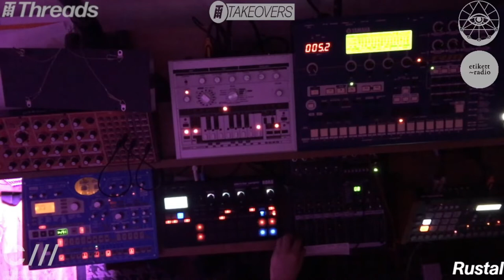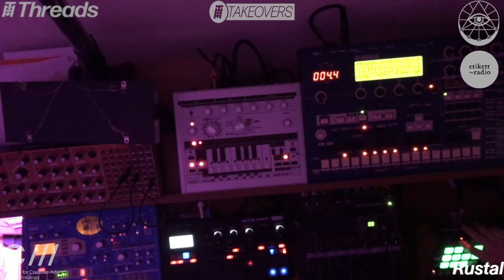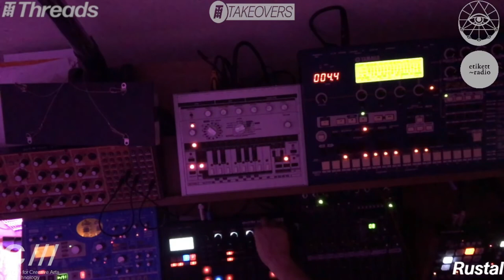Rustal (*Catalyst) - Etikett Radio x Field Conspiracy (Jan 2022)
Throwback to the first live THREADS* and Etikett Radio takeover, which took place on January 30th 2022 as part of CTM/transmediale Vorspiel 2022. This time, the radio hosts and other artists were playing live music shows and sets, which were recorded from various locations around Berlin.

Peter Sweeney – aka Rustal – is an artist who demonstrates a truly admirable thirst for artistic development. Though he already has compiled a significant discography, Rustal’s intrinsic dedication to music has seen him continue to explore the electronic music world, and expand his talents as both a Producer, DJ and Live Performer .

Releasing music since 2008 across a myriad of labels with a refreshing blend of different techno, the Dublin native has played in Detroit, Tresor and alongside some of the biggest names in the game such as Surgeon , Luke Slater , Dj Bone , 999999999 and Function .

Rustal - Recital Of Time on Secret Keywords

Rustal - Overshadow Inc remixes on Gynoid Audio

Rustal - Reeling In The Gears on Counter Pulse

Rustal - Transmission on RLSD Records

Peter Sweeney & Derek Carr 002x393 on 393 Records